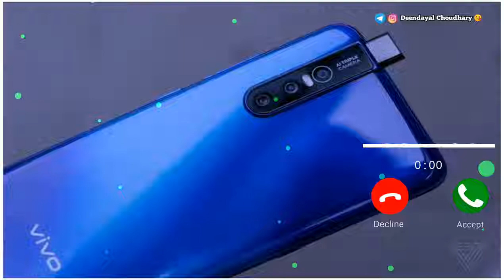ShareVivo phone message tone. vivo ringtone || vivo messageringtone ll vivo trending ringtone.(5)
ringtone, ringtone song. ringtone music, love ringtone, best ringtone
ringtone for mobile, latest ringtone, love tone, ringtone remix,
ringtone mp3, mp3 ringtone, best mp3 ringtone, best mp3 mobile
ringtone, mp3 ringtone download, ringtone download link, ringtone
download, tik tok famous ringtone, tik tok ringtone, no copyright
music, message ringtone, message tone, funny message ringtone,
sms ringtone, sms tone, notification ringtone, notification tone,
background music ringtone, dj remix ringtone, dj music ringtone, dj
song ringtone, mobile ringtone, new message tone, instrumental
ringtone, new instrumental ringtone, flute ringtone, flute ringtone
mp3, best flute ringtone, flute music ringtone, mp3 song ringtone,
alone ringtone, attitude ringtone, ringtone attitude, Bad boy ringtone,
Bad boy attitude ringtone, boys attitude ringtone, attitude ringtone
Ringtone | Hindi Ringtone | Ringtone 2021 | Message mobile, latest
ringtone, love tone, ringtone remix, ringtone mp3, mp3 ringtone, best
mp3 ringtone, best mp3 mobile ringtone, mp3 ringtone download,
ringtone download link, ringtone download, tik tok famous ringtone,
tone. funny message, sms tone, notification ringtone, notification
tone, background music ringtone, background music, ringtone
30 sec, dj remix ringtone, dj music ringtone, dj song ringtone,
mobile ringtone, new message tone, instrumental ringtone, new
instrumental ringtone, flute ringtone, flute ringtone mp3, best flute
ringtone, flute music ringtone, mp3 song ringtone, alone ringtone,
attitude ringtone, ringtone attitude, Bad boy ringtone, Bad boy
attitude ringtone, boys attitude ringtone, attitude ringtone for boys,
joker attitude ringtone, joker attitude, attitude ringtone for girls,only music tone, music tone, arabic ringtone, funny ringtone, funny
ringtone mp3, funny ringtones, funny laughing ringtone, funny
call ringtone, baby funny ringtone, hasne wala ringtone, comedy
ringtone, for android, best ringtone for boys, film ringtone, filmi
ringtone, guitar ringtone, guitar song ringtone, guitar, music ringtone,
piano ringtone, piano music ringtone, piano song ringtone, violin
ringtone, violin music ringtone, violinsong ringtone, name ringtone,
girls ringtone, boys ngtone, male ringtone, female ringtone, crying
ringtone, laughing ringtone, phone call ringtone, bhakti ringtone,
hindi ringtone, ringtone hindi, hindi song ringtone, hindi sad song
ringtone, new hindi ringtone, hindi bollywood ringtone, hindi new
song ringtone, Telugu ringtone, Bangla ringtone, Punjabi ringtone,
Punjabi song ringtone, Punjabi sad song ringtone, new punjabi song
ringtone, ringtone, english ringtone, english ringtones, english song
ringtone, english instrumental ringtone, sad ringtone instrumental,
romantic ringtone, romantic song ringtone, romantic music, romantic
music ringtone, i phone ringtone download, iphone ringtone,
apple ringtone, apple mobile ringtone,iphone mobile ringtone,
Samsung ringtone, samsungmobile ringtone, redmi mobile ringtone,
redmiringtone, mi ringtone, mi mobile ringtone, nokiaringtone,
nokia mobile ringtone, nokia old mobileringtone, realme mobile
ringtone, realme ringtone,ringtone drop
bgmringtone bqm ocallringtonesong only music tone, music tone, arabic ringtone, funny ringtone, funny